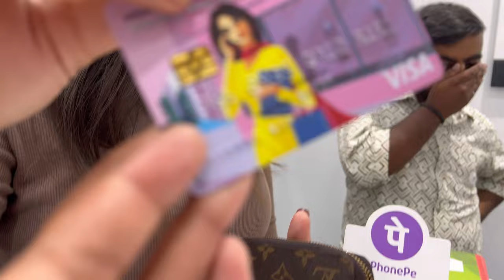Bought IPhone 16 Pro worth Rs 129000😍💰